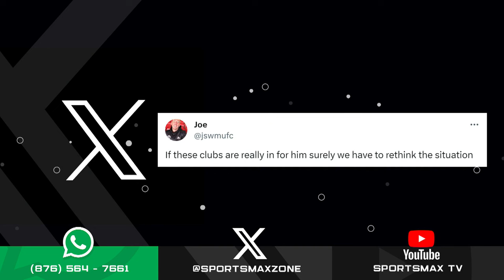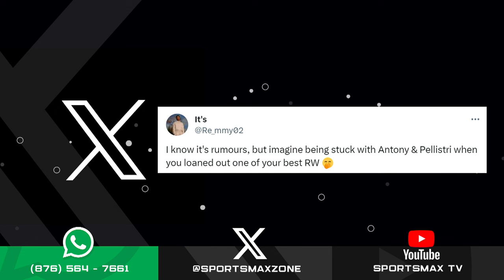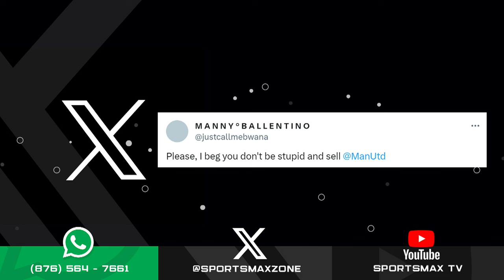Zone Interactive: December 20, 2023 | SportsMax Zone